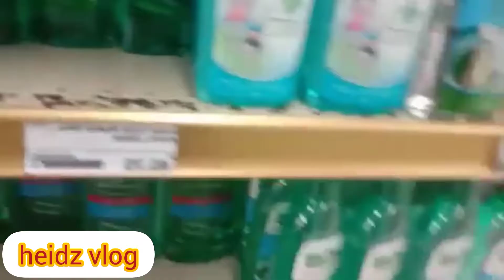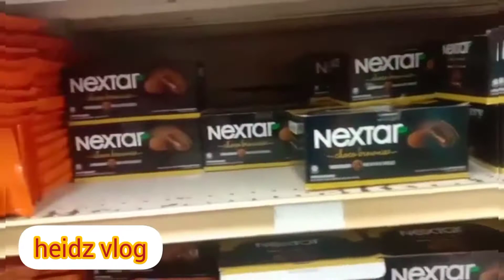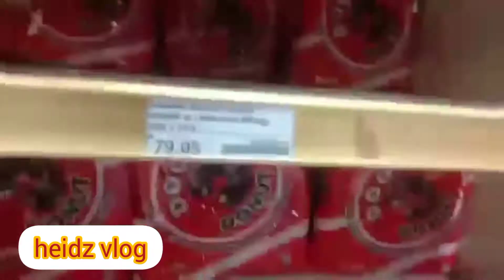GROCERY TIME@KCC MALL OF GENSAN/PART 1